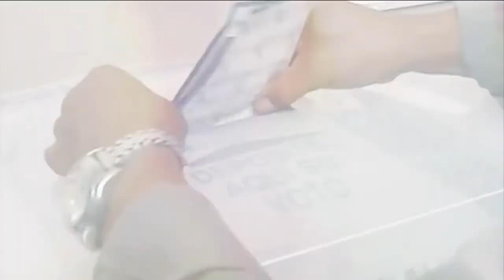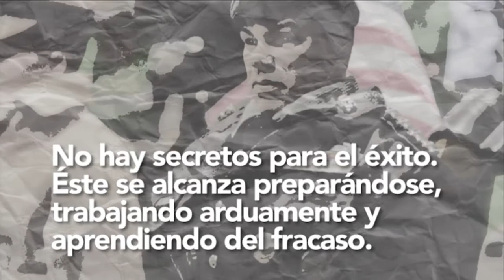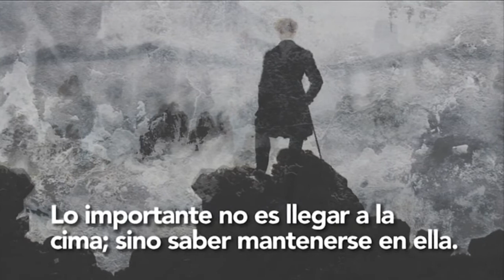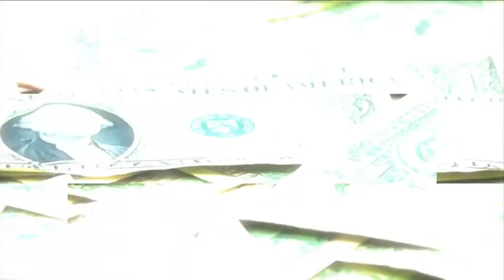LaSillaRoja: El impacto de las redes sociales tras el sismo